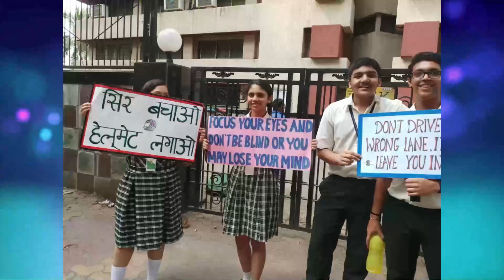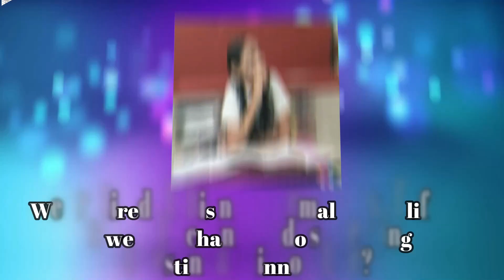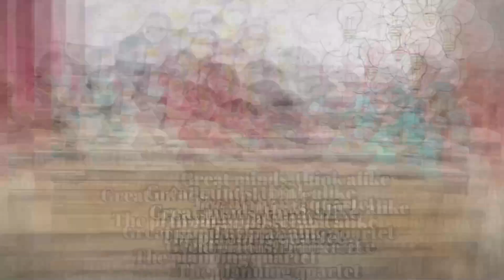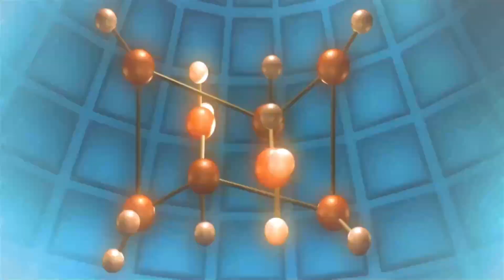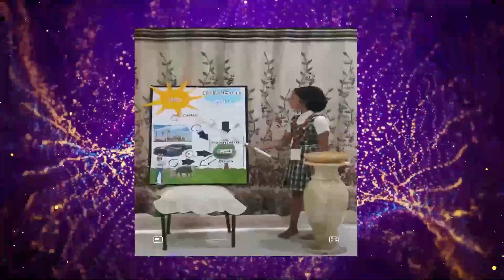Gokuldham High School &JC -- Curtain Raiser of the Virtual Science Fest 2021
Gokuldham High School and Junior College
CURTAIN RAISER OF VIRTUAL SCIENCE EXHIBITION 2021